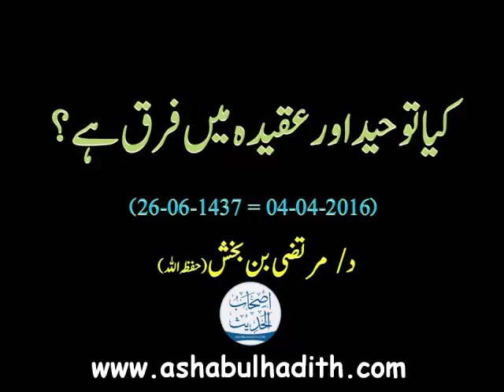Kiya Tawheed Aur Aqeeday Mein Farq Hai ??